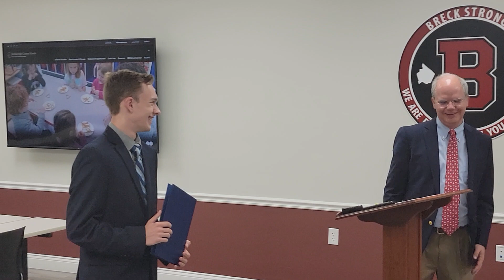Guthrie Recognizes BCHS Graduate Accepted Into Air Force Academy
U.S. Representative Brett Guthrie was in Breckinridge County on Tuesday, May 28th to honor BCHS Graduate Ryan Frazier on his acceptance Into the United States Air Force Academy. Frazier is the first Graduate to be accepted into an academy since Joshua Hobbs in 1994.